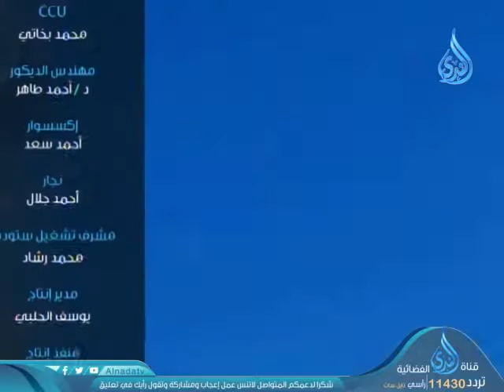نرجسية الإلحاد المعاصر | ح6 | عالم بلا إلحاد | الدكتور حسام عقل